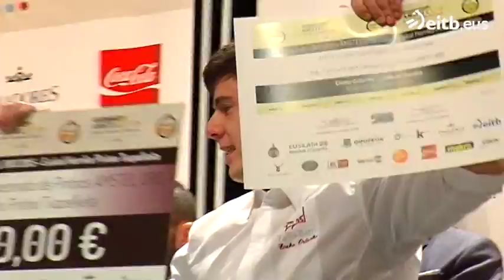Markalao, el mejor pintxo de Euskal Herria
La pamplonica "La Cocina de Álex Múgica" ha ganado el X Campeonato de Pintxos de EH con "Markalao", un pintxo de bacalao. El Zallo de Gernika y Ábaco de Huarte, segundo y tercer clasificado.